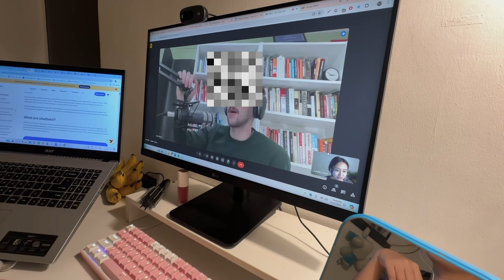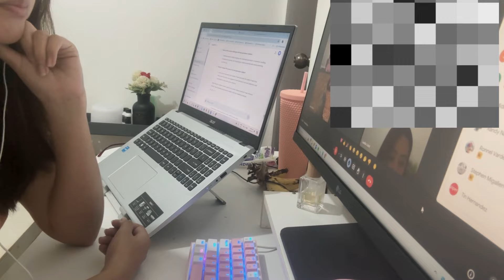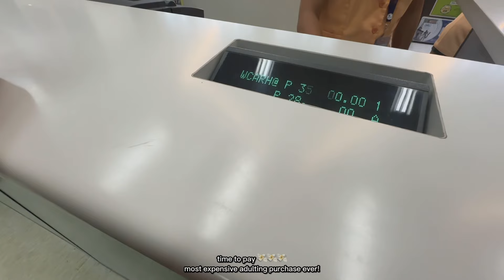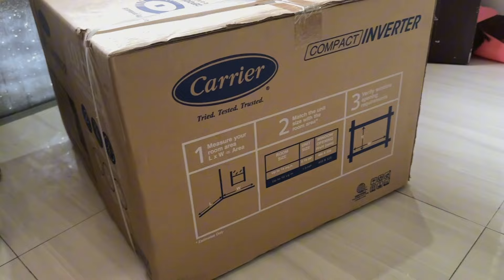days in my life 🍜 cooking chicken pastil, buying new inverter aircon, slow days at home | cebu, ph🇵🇭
hello an welcome back to my vlog!

if you're new to my channel, hello! my name is leslie and i live independently in cebu, ph 🇵🇭 i love romanticizing my life & sharing simple life pleasures through film.

camera: iphone 14 pro max
video editor: capcut
thumbnail software: canva